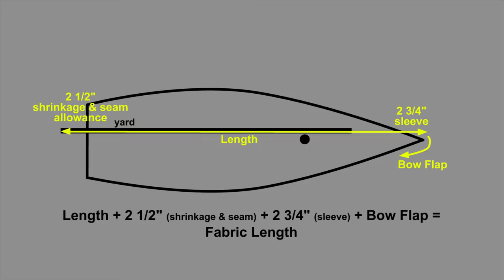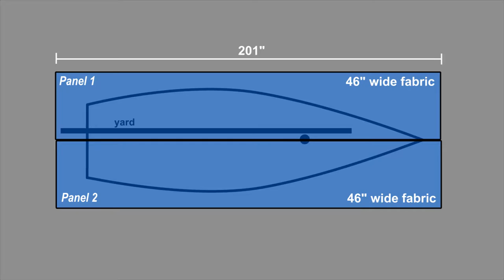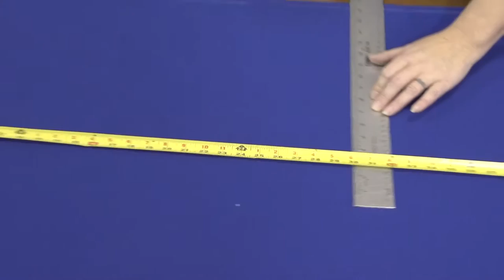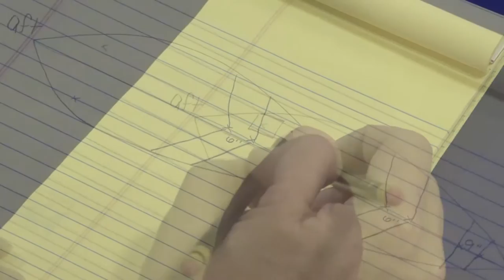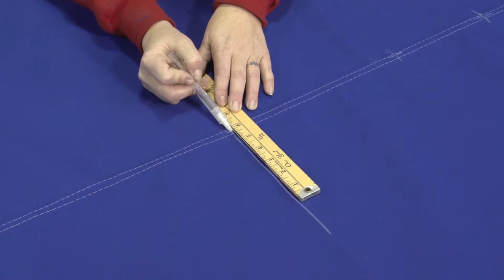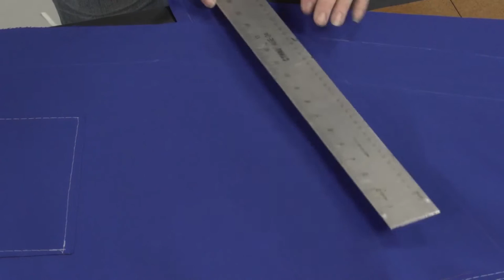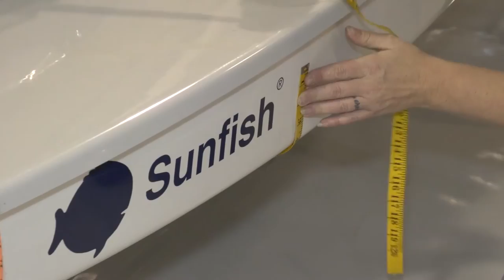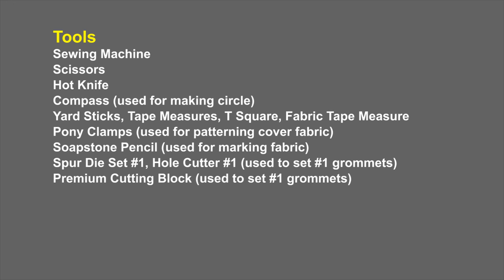Make Your Own Sunfish / Lateen Rig Sailboat Cover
How to Make Your Own Sunfish / Lateen Rig Sailboat Cover video gives step-by-step instructions for patterning and sewing a cover for a Sunfish sailboat. The cover in this video is made from Sunbrella Marine Grade fabric and has a pocket at the transom to accommodate the spars, which are typically laid on the deck when stored. The cover has a shock cord sleeve around the perimeter and belly straps which can be tensioned around the boat for a secure, tight fit.

This video show how to pattern a cover for Sunfish sailboat, however the principles are the same for any lateen rigged boat  like the Snark, Minifish, Phantom, Sailfish, Glen L Buckboard and more.

Included in the video is a complete materials list. All the materials needed to make your own Lateen sailboat cover are available

Make Your Own Sunfish/Latten Sailboat Cover Chapters:
 Taking Measurements & Patterning 14:47 min
 Basting & Sewing Panels 7:49 min
 Marking Chafe & Mast Locations 10:56 min
 Measuring Yard Pocket (Transom) 14:00 min
 Creating Mast Boot Collar 16:13 min
 Sewing Chafe Patches 39:12 min
 Sewing Yard Pocket (Transom) 44:02 min
 Sewing Shock Cord Sleeve 51:40 min
 Making Belly Straps & Webbing Tie 1:00:21 min
 Fitting Cover 1:04:57 min
 Materials List 1:10:33 min